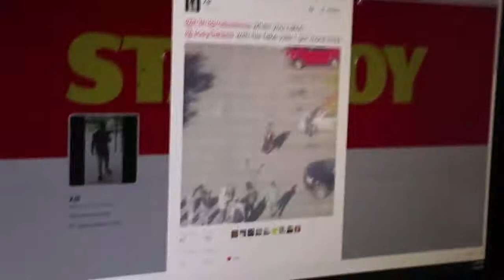Cancerous Content: Joey Salad's DISGUSTING RACIST Social Experiments & Pranks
Welcome back to Cancerous Content, today we dive into the realm of pranks and social experiments. We will be taking a look at Joey Salads Trump Car social experiment as well as his camel edition gold digger prank.